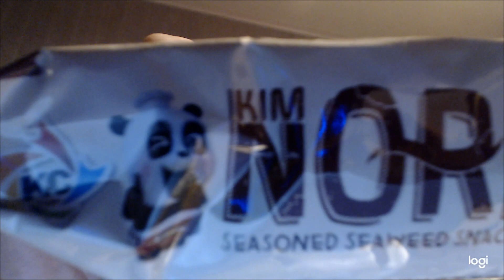Kim Nori Korean BBQ Seaweed Snack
So are these any good?